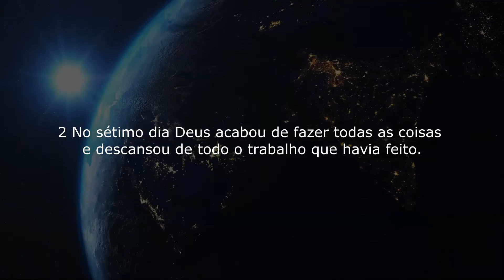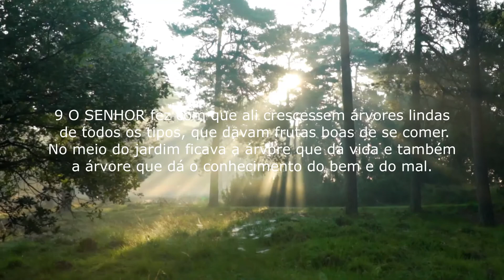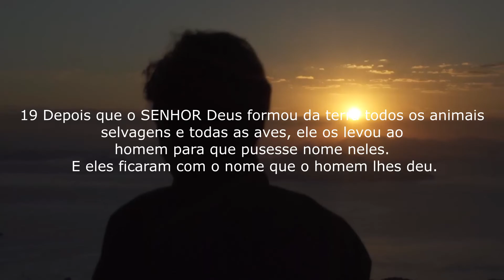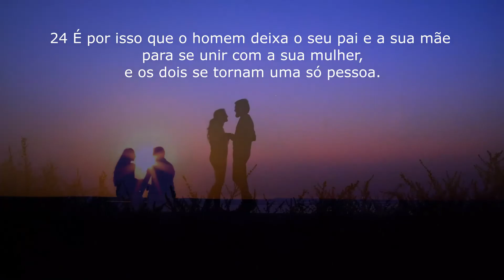GÊNESIS CAPITULO 2 - narrado por Marcelmo Freitas. - NTLH Nova Tradução na Linguagem de Hoje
Gênesis 2 - NTLH Nova Tradução na Linguagem de Hoje

1 Assim terminou a criação do céu, e da terra, e de tudo o que há neles.
2 No sétimo dia Deus acabou de fazer todas as coisas e descansou de todo o trabalho que havia feito.
3 Então abençoou o sétimo dia e o separou como um dia sagrado, pois nesse dia ele acabou de fazer todas as coisas e descansou.
4 E foi assim que o céu e a terra foram criados.
5 não haviam brotado nem capim nem plantas, pois o SENHOR ainda não tinha mandado chuvas, e não havia ninguém para cultivar a terra.
6 Mas da terra saía uma corrente de água que regava o chão.
7 Então, do pó da terra, o SENHOR formou o ser humano. O SENHOR soprou no nariz dele uma respiração de vida, e assim ele se tornou um ser vivo.
8 Depois o SENHOR Deus plantou um jardim na região do Éden, no Leste, e ali pôs o ser humano que ele havia formado.
9 O SENHOR fez com que ali crescessem árvores lindas de todos os tipos, que davam frutas boas de se comer. No meio do jardim ficava a árvore que dá vida e também a árvore que dá o conhecimento do bem e do mal.
10 No Éden nascia um rio que regava o jardim e que, saindo dali, se dividia, formando quatro rios.
11 O primeiro é o Pisom, que rodeia a região de Havilá, onde há ouro.
12 O ouro dessa região é puro, e ali também há um perfume raro e pedras preciosas.
13 O segundo rio se chama Giom; ele dá volta por toda a região de Cuche.
14 O terceiro rio é o Tigre, que passa a leste da Assíria. E o quarto rio é o Eufrates.
15 Então o SENHOR Deus pôs o homem no jardim do Éden, para cuidar dele e nele fazer plantações.
16 E o SENHOR deu ao homem a seguinte ordem: —Você pode comer as frutas de qualquer árvore do jardim,
17 menos da árvore que dá o conhecimento do bem e do mal. Não coma a fruta dessa árvore; pois, no dia em que você a comer, certamente morrerá.
18 Depois o SENHOR disse: —Não é bom que o homem viva sozinho. Vou fazer para ele alguém que o ajude como se fosse a sua outra metade.
19 Depois que o SENHOR Deus formou da terra todos os animais selvagens e todas as aves, ele os levou ao homem para que pusesse nome neles. E eles ficaram com o nome que o homem lhes deu.
20 Ele pôs nomes nas aves e em todos os animais domésticos e selvagens. Mas para Adão não se achava uma ajudadora que fosse como a sua outra metade.
21 Então o SENHOR Deus fez com que o homem caísse num sono profundo. Enquanto ele dormia, Deus tirou uma das suas costelas e fechou a carne naquele lugar.
22 Dessa costela o SENHOR formou uma mulher e a levou ao homem.
23 Então o homem disse: “Agora sim! Esta é carne da minha carne e osso dos meus ossos. Ela será chamada de ‘mulher’ porque Deus a tirou do homem. ”
24 É por isso que o homem deixa o seu pai e a sua mãe para se unir com a sua mulher, e os dois se tornam uma só pessoa.
25 Tanto o homem como a sua mulher estavam nus, mas não sentiam vergonha.

Gênesis 2.
A Criação é concluída — Deus descansa no sétimo dia — Explica-se a prévia criação espiritual — Adão e Eva são colocados no Jardim do Éden — É-lhes proibido comer do fruto da árvore do conhecimento do bem e do mal — Adão dá nome a toda criatura vivente — Adão e Eva são casados pelo Senhor.